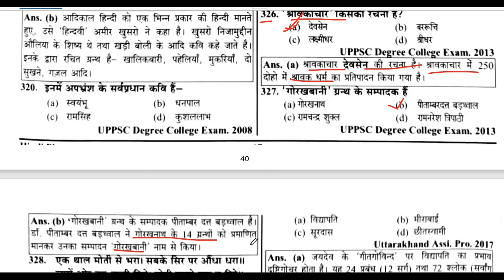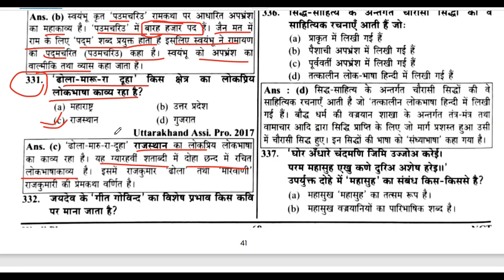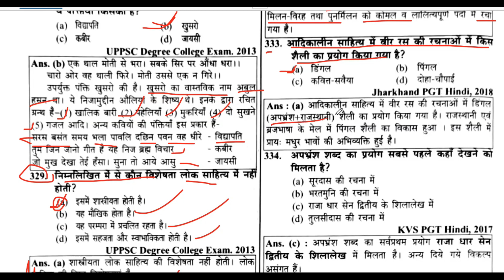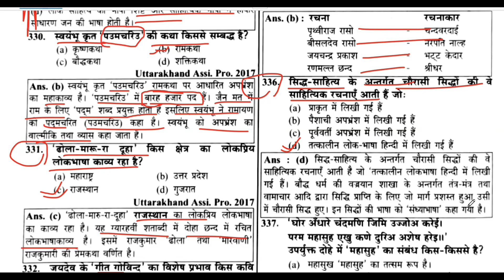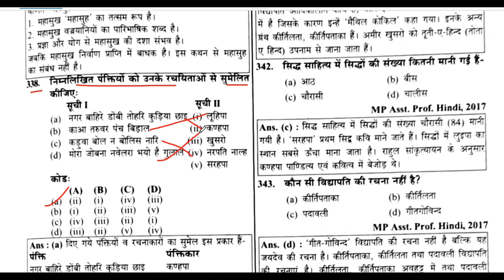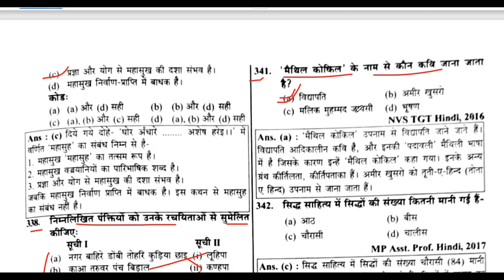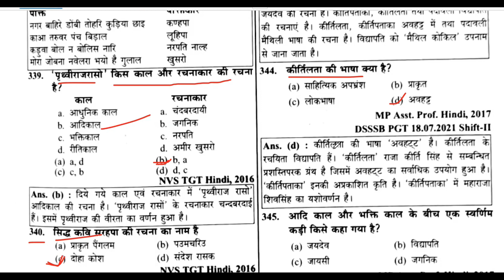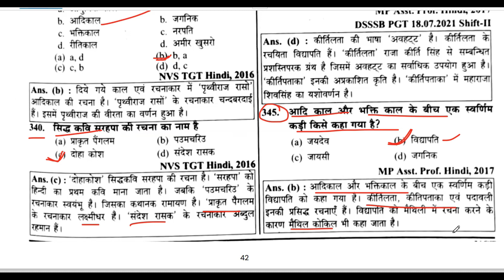RPSC-1ST,2ND GRADE | Hindi Sahitya Ka Itihas | Aadikaal | UGC NET | DSSSB PGT,TGT | LT GRADE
RPSC- 1st ,2nd grade || Hindi Sahitya Ka Itihas || Aadikaal | UGC NET | PGT | TGT | LT GRADE
RPSC -1st , 2nd grade | UP-PGT,TGT || Hindi Sahitya Ka Itihas |Adikal | DSSSB PGT,TGT| आदिकाल/Lec-07
RPSC -1st , 2nd grade || UP-PGT,TGT || Hindi Sahitya Ka Itihas || Adikal || DSSSB PGT,TGT ||आदिकाल

हिंदी साहित्य आदिकाल Test | Hindi Sahitya practice

उन सभी छात्रों के लिए सहायक है जो हिन्दी विषय से,
college professor barti
RPSC college lecture Hindi sahitya

your queries-

hindi sahitya ka itihash
hindi sahitya
aadikaal practice questions
aadikal pyqs
RPSC college lecture
PGT Hindi
TGT Hindi
college professor Hindi sahitya objective questions
aadikaal mcqs
आदिकाल के प्रश्न
हिन्दी साहित्य का इतिहास
हिन्दी साहित्य आचार्य रामचन्द्र शुक्ल
rpsc first grade hindi sahitya ka itihash
rpsc 1st grade hindi sahitya
rpsc 2nd grade hindi sahitya
second grade hindi sahitya
PGT hindi sahitya
TGT hindi sahitya
LT grade hindi sahitya
hindi sahitya practice questions
aadikal objective questions
hindi sahitya pyqs
hindi sahitya keparson
adikal 1st grade 2nd grade hindi sahitya
1st grade hindi sahitya
2nd grade hindi sahitya
up pgt hindi sahitya
up tgt hindi sahitya
mppgt tgt hindi sahitya
up pgt tgt hindi sahitya ka itihash
up police hindi grammar
rpsc school lecturer hindi sahitya
rpsc college lecturer hindi sahitya
dsssb pgt tgt hindi sahitya ka itihash
hindi sahitya ka etihash
set hindi sahitya diet hinid sahitya grammar
ugc net hindi sahitya upsc hindi sahitya
old paper hindi sahitya
pgt
tgt
dsssb
rpsc
ugc
IAS
UPPCS
MPPCS
UKPCS
CGPCS
UPSSSCPET
NCERT
DEO
APO
KVS
NVS
RRB
HETE
SET
STET
SSC GD
MPTET
UP SUPER TET
UP CONSTABLE
RPSC SI
BED
UP SI
CTETkota online classes
hindi sahitya aadikaal
aadikaal objective questions
adikal practice questions
up tgt pgt hindi online classes
up tgt pgt hindi live class
up tgt pgt hindi solved paper
up tgt pgt hindi practice set
up tgt pgt hindi sahitya

हमारा प्रयास आपकी सफलता
धन्यवाद
MN SIR @kotaonlineclasses123